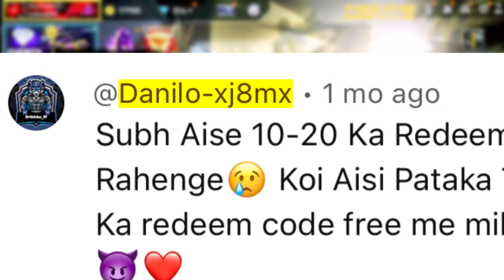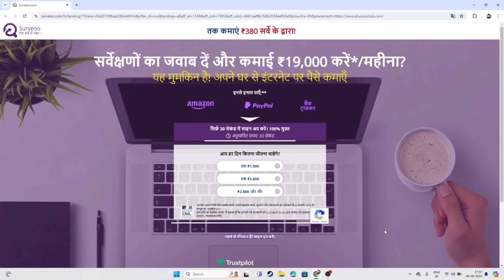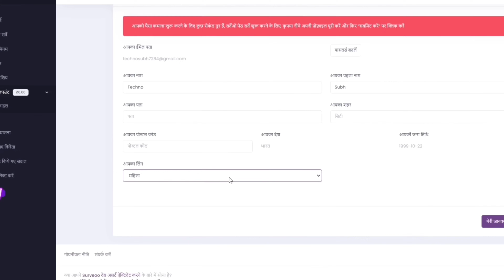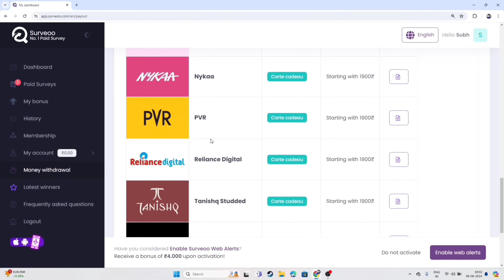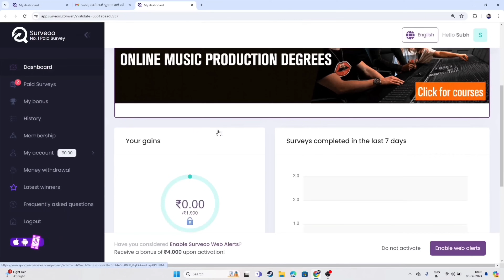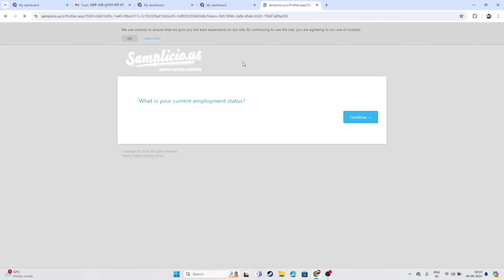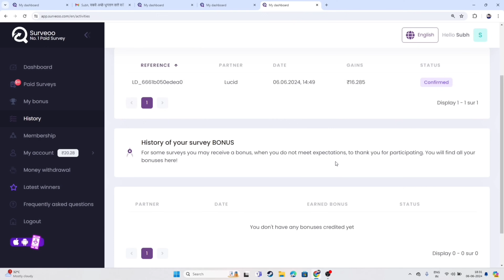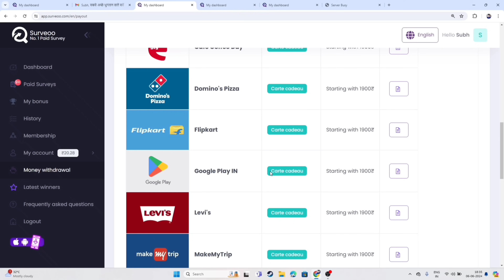(₹1900🔥) Free Redeem Code For Playstore at ₹0/- Free Google Play Code Website😱✌️